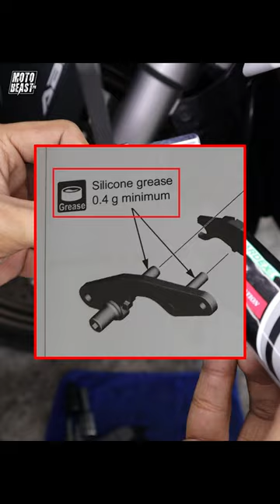Brake Caliper Greasing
Honda ADV 160 | Brake Caliper Greasing